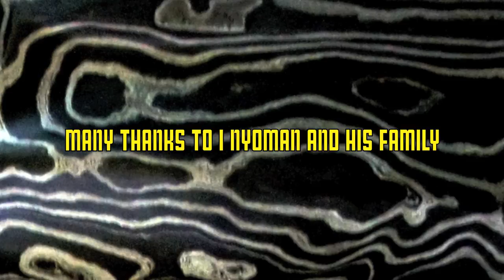Bali: The Balinese Keris #2 explained by keris maker I Nyoman by Hans & Fifi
Very interesting explanation about the Balinese keris by keris maker I Nyoman (nephew of the famous Empu Nyoman Punduh) in his home at Kayuamba (Kintamani, Bangli).
Unfortunately he could not show the real making, because he only makes on order and it has to be the right day in the Balinese calendar.
Anyway we enjoyed very much. And once again we like to thank I Nyoman and certainly alos his friendly family.
This is part two. See also part one.